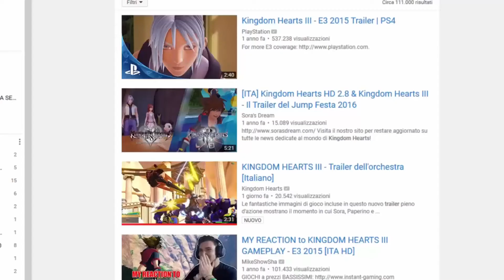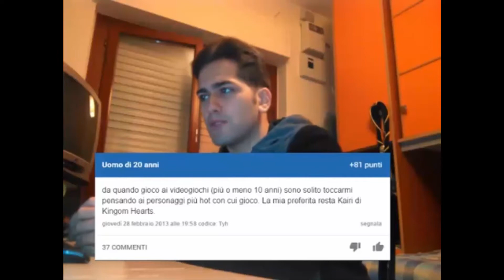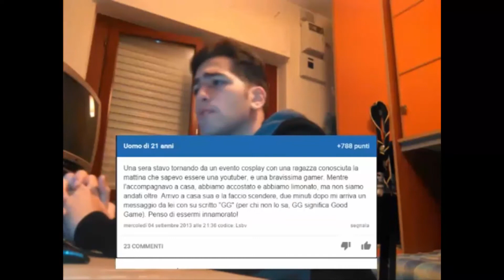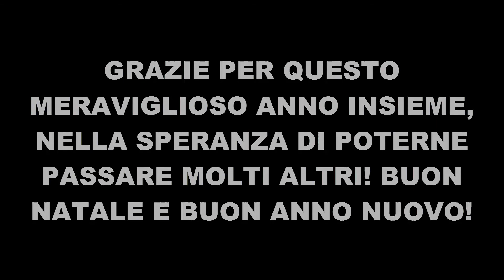DRAKER' S FUNNY MOMENTS 2017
E' già passato un anno! Ho pensato di racchiudere in un video tutti i momenti più divertenti del canale! Spero che questo sia solo il primo di tanti anni! :)